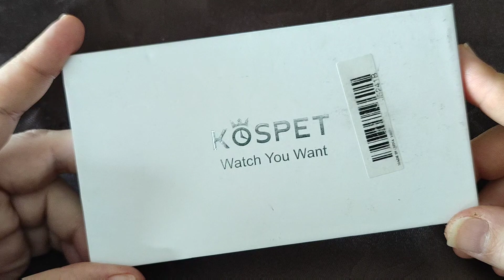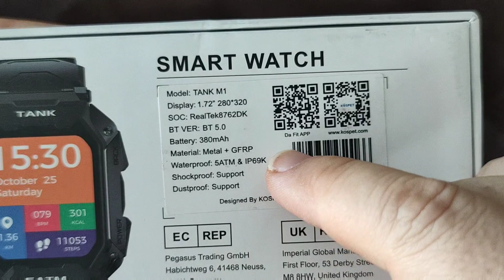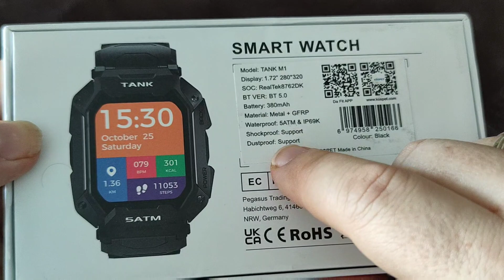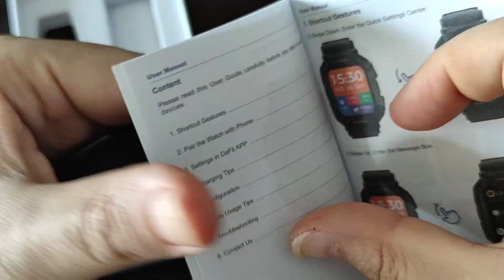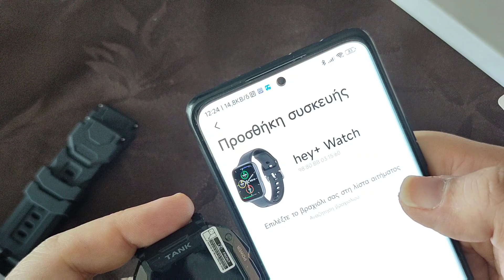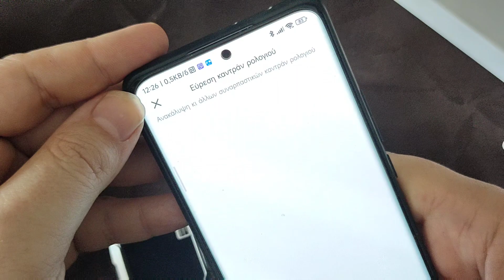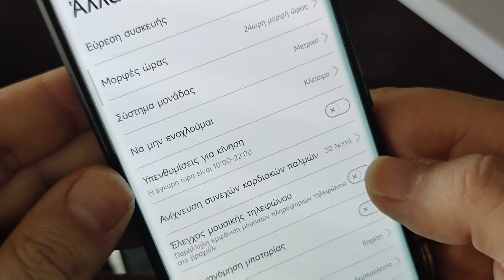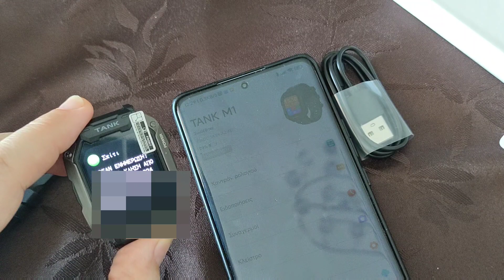Kospet Tank M1: Ένα ανθεκτικό ρολόι, που μετράει κορεσμό, παλμούς & πίεση, έτοιμο για κάθε κατάσταση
Σας έχω δείξει άλλα 5 ρολόγια από την Kospet στο παρελθόν, όχι βέβαια ανθεκτικά όπως το Kospet Tank M1 που σας έχω σήμερα. Το συγκεκριμένο ρολόι μάλιστα μου το είχατε ζητήσει, οπότε είδα ότι το Cafago το είχε σε πολύ καλή τιμή και το πήρα. Μην ξεχνάτε ότι χρησιμοποιώντας τα affiliate links του site, ενώ εσείς δεν πληρώνετε ΤΙΠΟΤΑ παραπάνω, εγώ μπορώ να ζητάω και να φέρνω πράγματα που μου ζητάτε ή φαίνονται ενδιαφέροντα, να τα δοκιμάζω πριν από εσάς για εσάς! Έτσι και το Kospet Tank M1, το έφερα, το άνοιξα και το δοκίμασα. Ποια ήταν η γνώμη μου για το ρολόι? Δείτε το βίντεο και θα καταλάβετε. Υπόψιν, επειδή μιλάμε όμως για ανθεκτικό ρολόι, με δυνατά χαρακτηριστικά βάση την εταιρεία, θ' ακολουθήσει και δεύτερο βίντεο όπου θα το υποβάλλουμε σε βασανιστήρια! Οπότε τι κάνετε εσείς!? Γράφεστε στο κανάλι, πατάτε την καμπάνα και διαλέγετε να σας έρχονται όλες οι ειδοποιήσεις και περιμένετε και το βίντεο των βασανιστηρίων!

Το Kospet Tank M1 μπορείτε να το βρείτε στο Cafago στα 35.88€
Λίγο πιο ακριβά μπορείτε να βρείτε την Pro έκδοση του ρολογιού, στα 38.87€
Τέλος μπορείτε να βρείτε και ανταλλακτικά λουράκια σε χακί στα 13.99€

Αν σας άρεσε το βίντεο, μην ξεχάσετε να κάνετε Like, αλλά και να γραφτείτε στο κανάλι μας για να είστε πάντα σωστά και πρώτοι ενημερωμένοι. Πατάμε την καμπανούλα για να της πούμε να μας ενημερώνει για ΟΛΕΣ τις νέες ειδοποιήσεις. Επίσης ένα Share βοηθάει στο να μεταδοθεί η γνώση!

Χρησιμοποιείτε τα links του itechnews.gr για τις αγορές σας, βοηθάει!